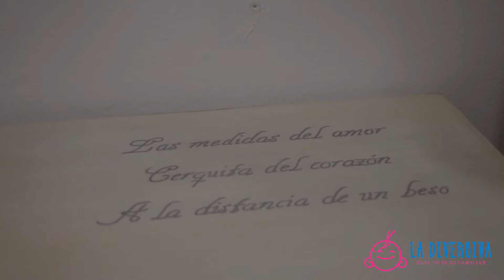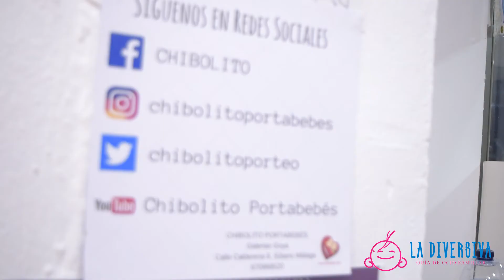Chibolito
Chibolito es el proyecto de dos hermanas malagueñas: Victoria, psicóloga y asesora en portabebés, y Auxi, educadora, madre de mellizos y asesora en portabebés. Ofrecen portabebés, asesoramiento personalizado y talleres vinculados al mundo del porteo.